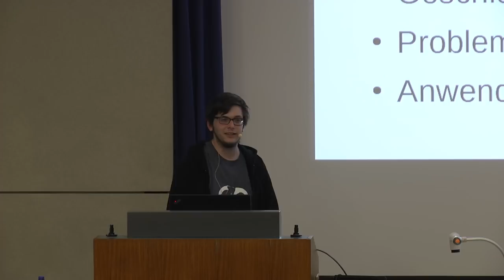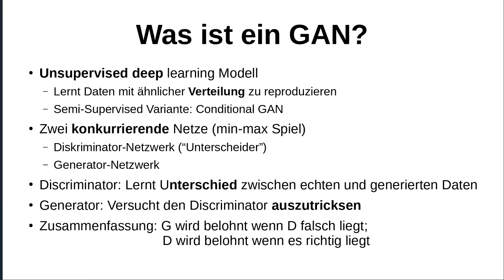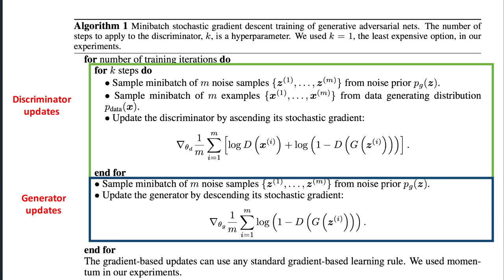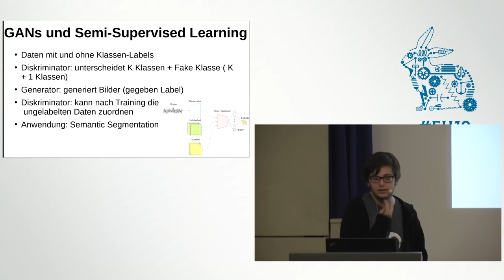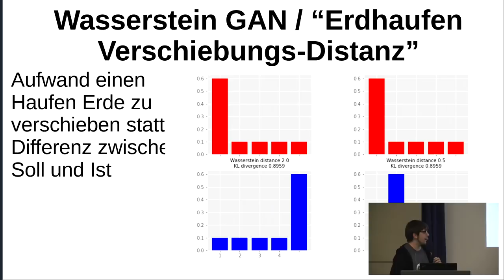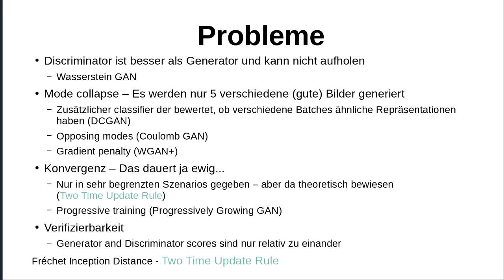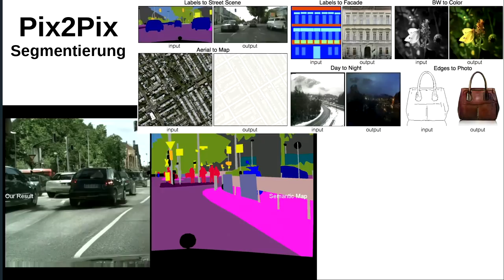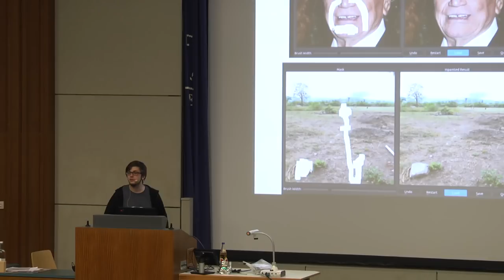Easterhegg 2019 - Generative Adversarial Networks für Anfänger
Eine Einführung in die Unsupervised Machine Learning Methode der Generative Adversarial Networks
Zielgruppe: Entwickler, Minimale Machine Learning Kenntnisse / Vokuabular vorteilhaft aber nicht nötig

GANs sind ein relativ neuer Unsupervised Machine Learning Trend der einige vielversprechende Erfolge in [Medikamentenforschung] data augmentation, Segmentierung, style transfer gezeigt hat.

Dieser Vortrag gibt einen Überblick über den Bereich der GANs, die Geschichte und die praktischen Anwendungen. DIe Zielgruppe sind keine Spezialisten, sondern normale Softwareentwickler. Der Talk ist in der 2. Version und wurde soweit es bei dem Thema geht für das Easterhegg eingedeutscht.

M